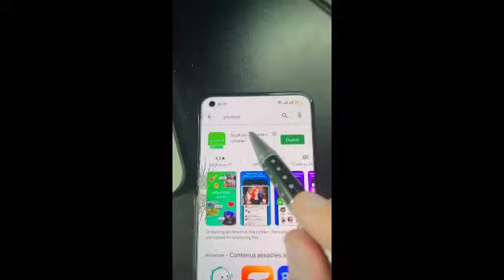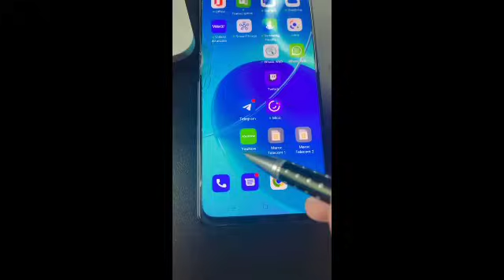صادم قصة سلمى تتكر من جديد مريم جربات راجلها طلع مزوج بنادية وناض السبان والمعاطية بيناتهم وغادي....